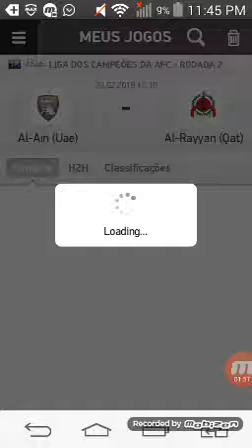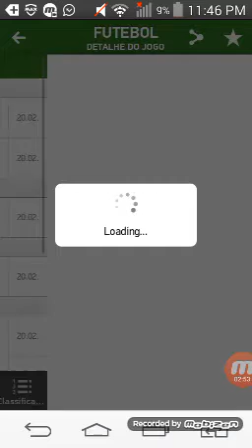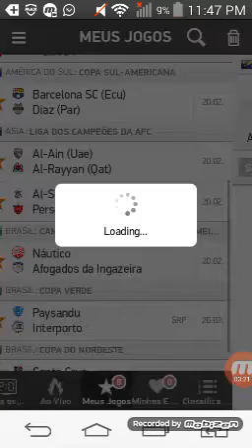Palpites de futebol jogos de terça-feira 20/02/2018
Bayer seco(Liga dos campeões)
Al-ain x Al-Rayyan ambas marcam(Liga dos campeões da Ásia)
Al-saad x Persepolis jogo acima 1,5(Liga dos campeões da Ásia)

Investindo 50$ para um retorno de 98$💰